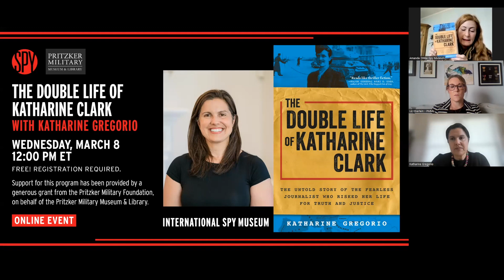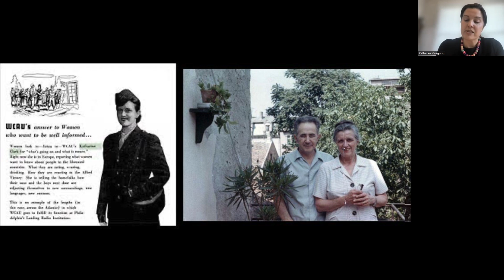The Double Life of Katharine Clark with Katharine Gregorio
She was the first female accredited correspondent during World War II. After secret meetings with its author, she smuggled The New Class, an anti-Communist manifesto out of Yugoslavia, where it went on to sell more than three million copies and be translated into more than 60 languages. Isn’t it time you knew her story?

Katharine Clark was the first female military accredited correspondent during World War II. Staying on as a foreign correspondent behind the Iron Curtain after the War, she risked her life to expose the truth about the realities of Communism to the world.

Join author Katharine Gregorio to discover a trailblazer and an intense and too little-known Cold War story. Gregorio dug into the real life of her great aunt to write The Double Life of Katharine Clark: The Untold Story of the Fearless Journalist Who Risked Her Life for Truth and Justice. From her early radio broadcasts in 1939 supporting her father, General Sanderford Jarman, to keep his troops connected in the jungles of Panama to becoming the first woman to broadcast out of Allied Occupied Berlin after World War II ended, her background gave her a unique position at the onset of the Cold War.

As a foreign correspondent, she developed a friendship with Milovan Djilas, who helped establish the Communist government of Yugoslavia. The remarkable work Clark did with Djilas as he turned against Communism happened against the backdrop of protests in Poland and a revolution in Hungary, both of which Clark covered as the first female wire reporter behind the Iron Curtain for the International News Service.

Support for this program has been provided by a generous grant from the Pritzker Military Foundation, on behalf of the Pritzker Military Museum & Library.